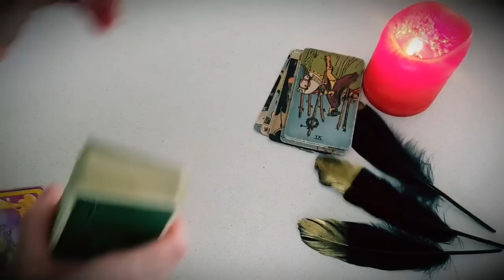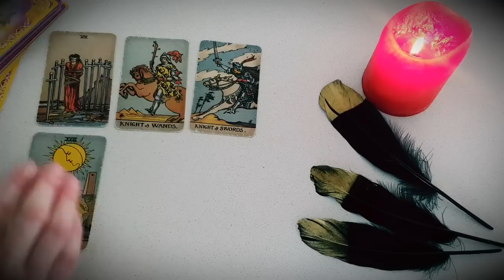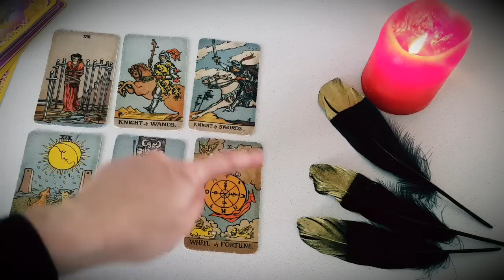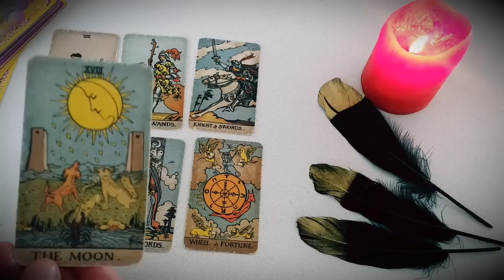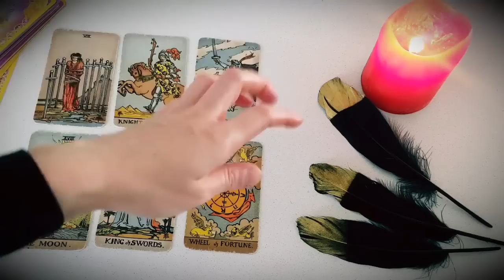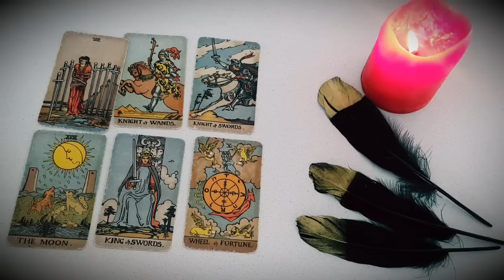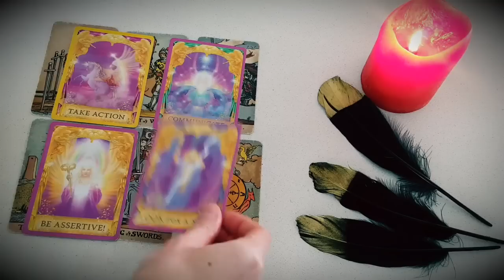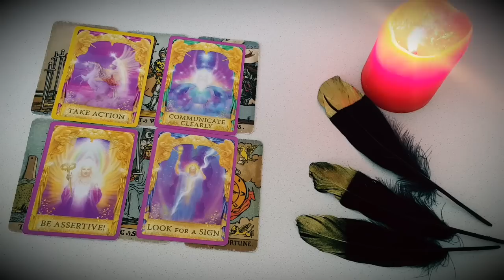THEY IGNORED YOU & HURT YOU REAL BAD BUT NOW THEY'RE COMING BACK FOR A SECOND CHANCE AT LOVE! 💘😍